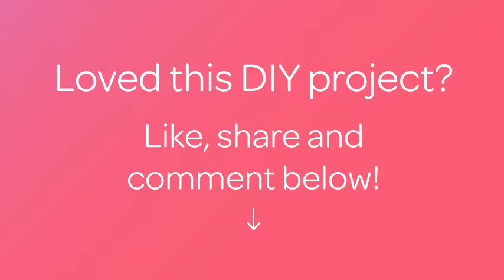Make a Beautiful Upcycled Clay Pendant - DIY Style - Guidecentral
About this DIY project:
- Title: Make a Beautiful Upcycled Clay Pendant

Supplies:
- Scrap clay cane
- Cutter
- Oven
- Wire